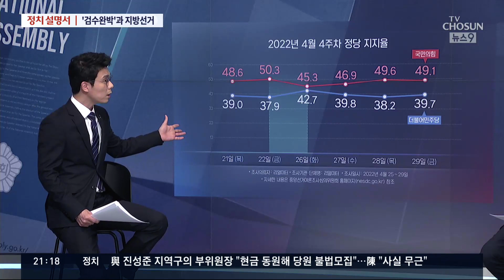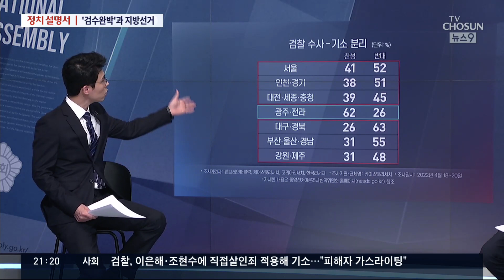검수완박과 지방선거 & 총리공백 시나리오 [정치설명서 서반장 vs 김반장]